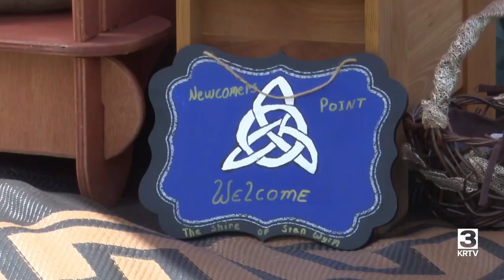Dragon's Tear takes place in Black Eagle